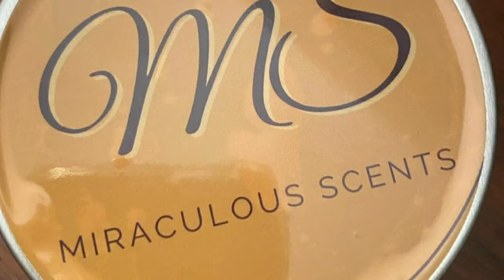A Woman's Touch: "Applying Pressure"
Erica Kimberly (IG: ericakimberly_) discusses the art of applying standards and pressure on your expectations when getting in a relationship vs theirs.

How do you feel? Do you "come on strong" to someone with standards and expectations?